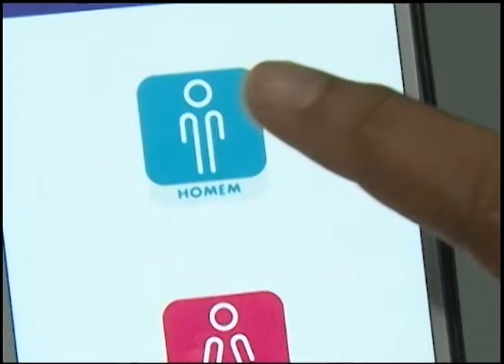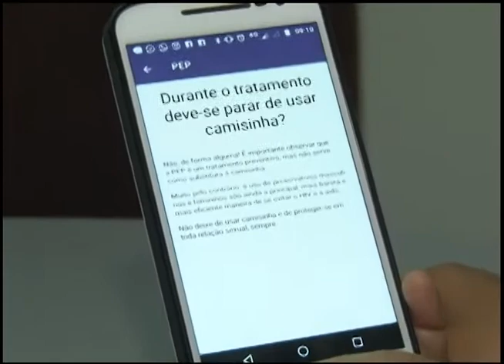Tve em Dia - Aplicativo "Aqui tem camisinha"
Já está disponível para a população o aplicativo ‘Aqui tem Camisinha’ que orienta sobre os meios de prevenção e facilita o acesso à rede de saúde. Disponível para dispositivos móveis iOS e Android, ele indica quais os locais disponíveis para retirada de preservativos, onde é possível fazer a Profilaxia Pós-Exposição (PEP) e teste rápido de HIV, além dos outros serviços oferecidos na área. Confira!